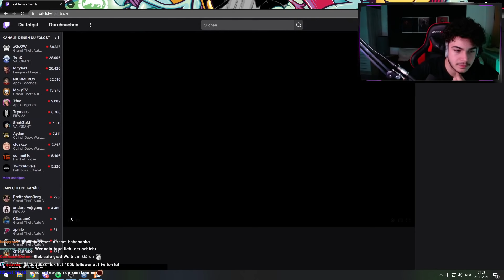xRohat - Twitch - VOD - 27.10.2021 | [Part 10] - [GTA RP]